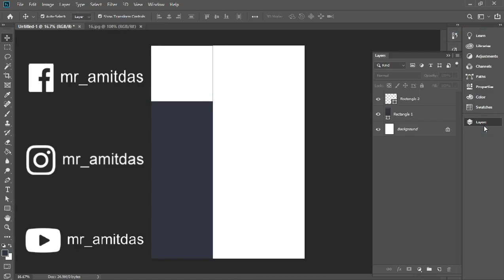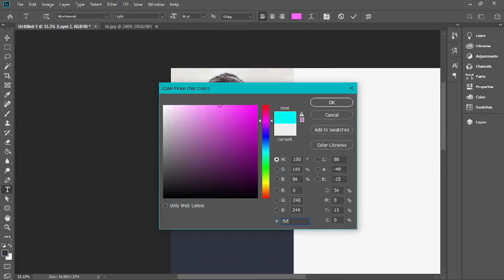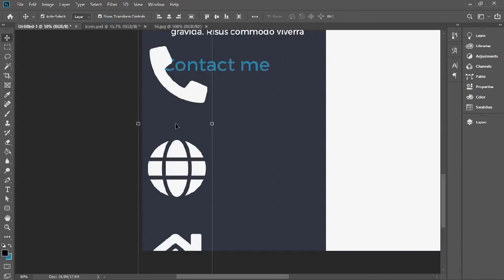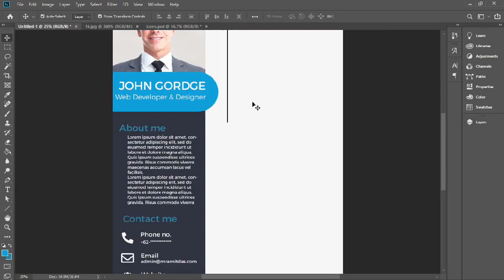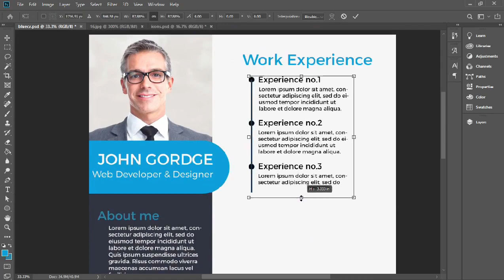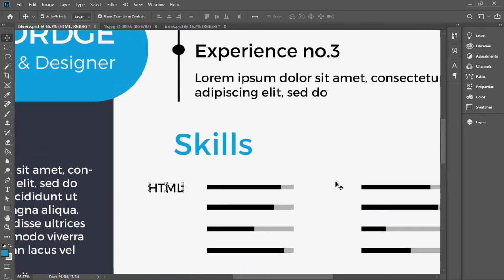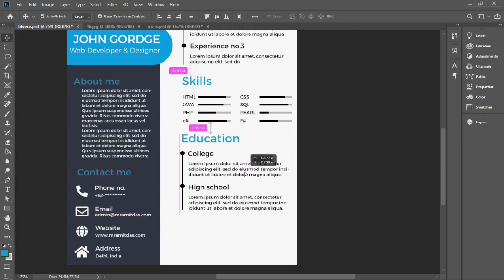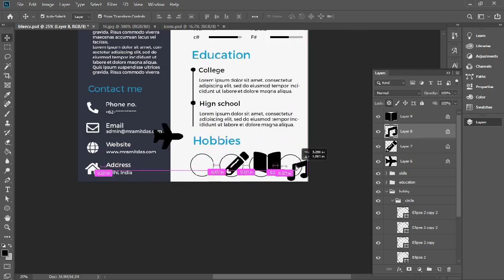Creative CV/Resume design in Adobe Photoshop CC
Creative CVResume design in Adobe Photoshop CC

Welcome Back To Another Brand New Adobe Photoshop Tutorial By mr_amitdas

In This Video I'm Going TO Show You How TO Design A Professional CV In Adobe Photoshop Cc 2019 And Other Adobe Photoshop Versions.

For latest updates follow us on Instagrm ► mr_amitdas

►►Track:Cadmium - Melody (feat. Jon Becker) [Lyric Video]